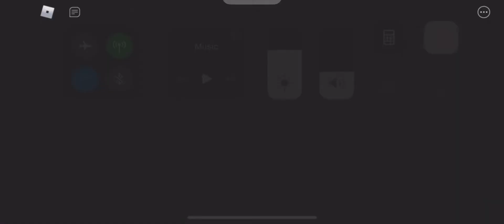Piggy Chapter 3-Gallery tutorial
As a recap these videos are made for fun because i get bored sometimes and i want to grow my YouTube channel and ty all for your support!Also a secret is that this map is everyone’s least favorite map and smallest map!